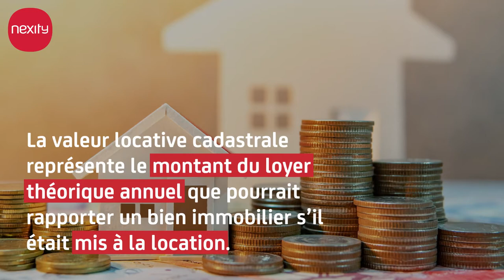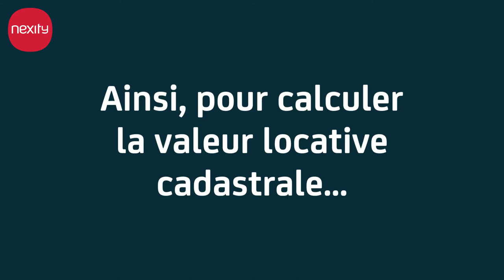Le calcul de la valeur locative cadastrale | Le guide immobilier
🏠 Comment calculer la valeur locative dite cadastrale de votre bien immobilier ? Nexity vous en dit plus !

0:00 Intro
0:06 Qu'est-ce que la valeur locative cadastrale ?
0:32 Comment calculer la valeur locative cadastrale ?

La valeur locative dite cadastrale représente le loyer théorique annuel qu’un bien immobilier est susceptible de générer à une certaine date de référence : actuellement, il s’agit des conditions de marché au 1er janvier 1970 pour les propriétés bâties, et au 1er janvier 1961 pour les terrains non bâtis. Cette valeur permet notamment au fisc de déterminer le montant de la taxe foncière et la taxe d’habitation.

➤ Qui sommes-nous ?